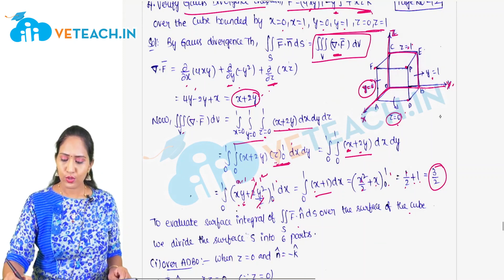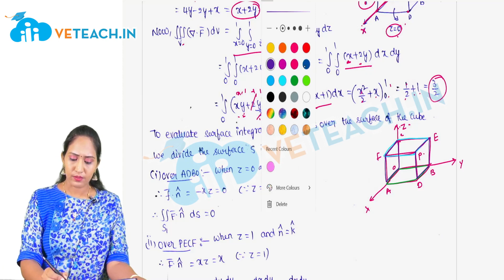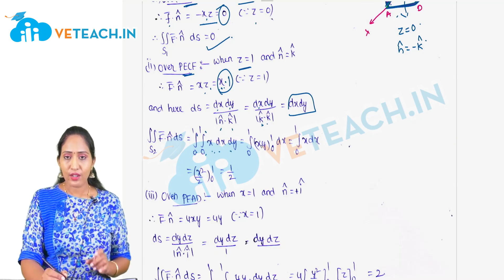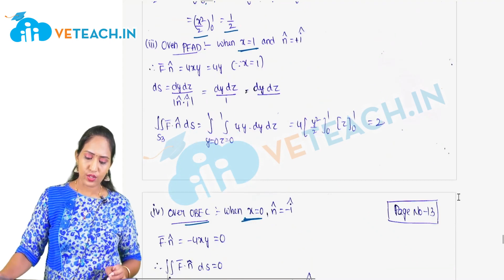10 R 19 Jntuk Sem -2 M3 Unit-1 Vector Calculus -Problem on Gauss Divergence Theorems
In vector calculus, the divergence theorem, also known as Gauss's theorem or Ostrogradsky's theorem, is a theorem which relates the flux of a vector field through a closed surface to the divergence of the field in the volume enclosed.

Download our new  VETEACH APP  ON "GOOGLE PLAY STORE"